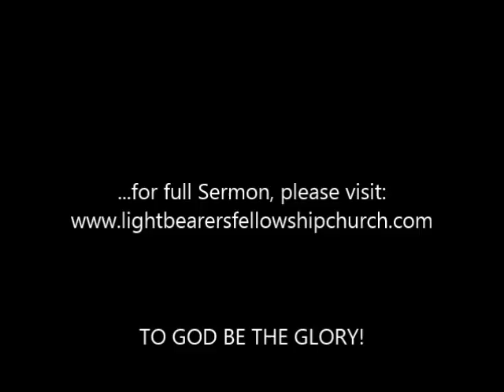The Great House by Pastor Samuel N. Niceer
Sermon Trailer